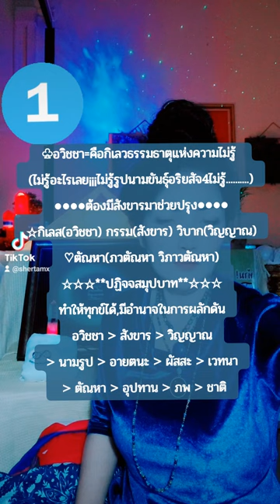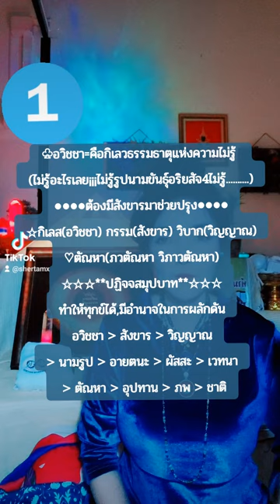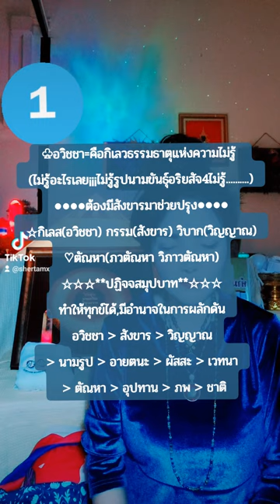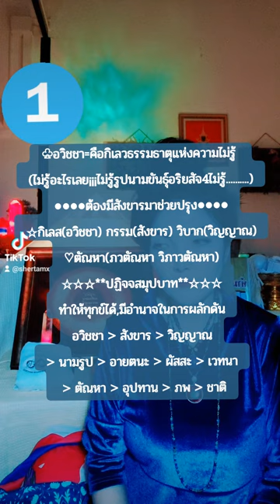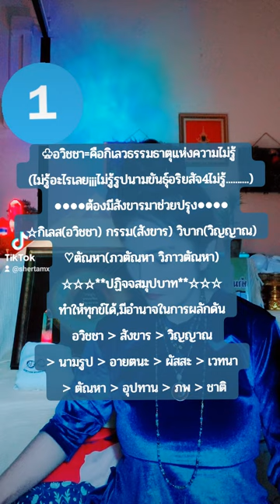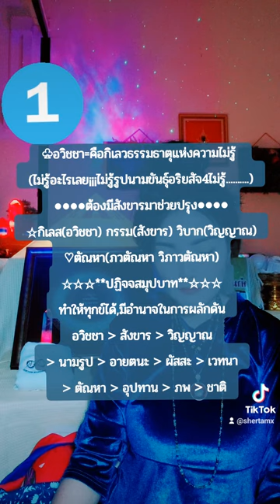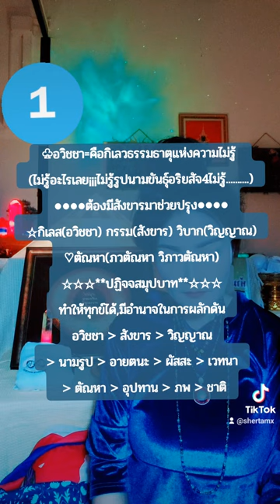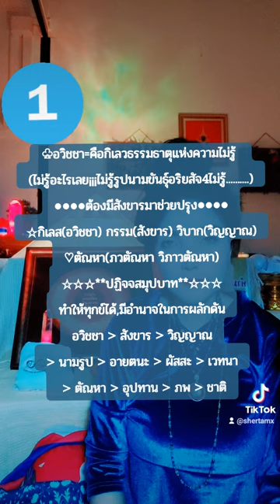อวิชชา